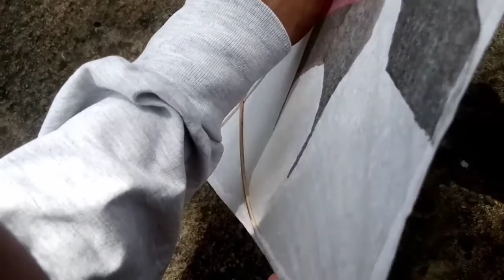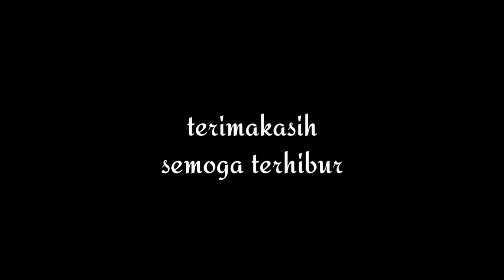TEKNIK TARIKAN LAYANGAN + JEPRET LAYANGAN | CARA MEMUTUSKAN LAYANGAN LAWAN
ok boy disini sya akan ngadu layangan teknik tarikan layangan + jepret
cara memutuskan layangan lawan

tonton vidoenya

semoga bermanfaat dn terhibur